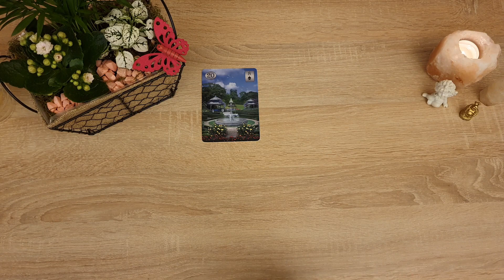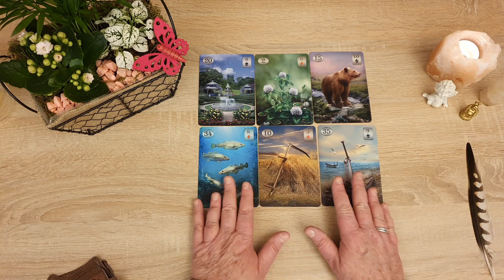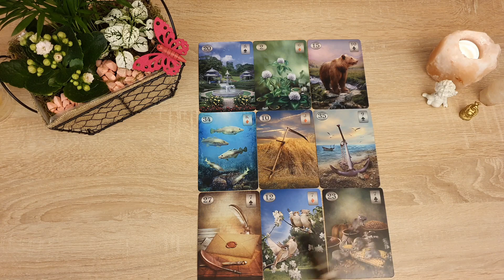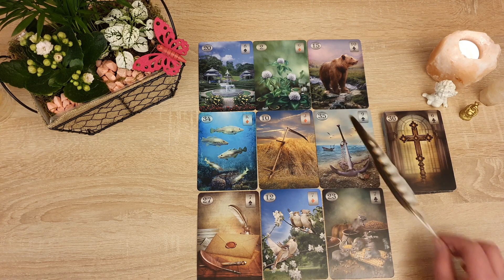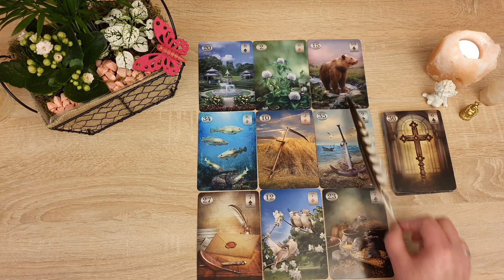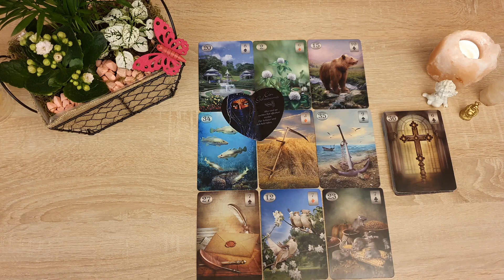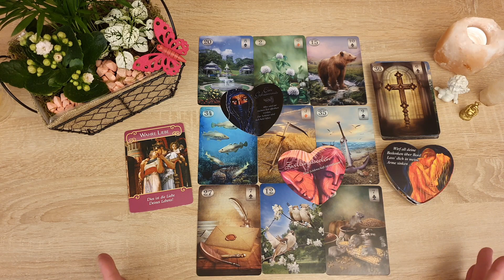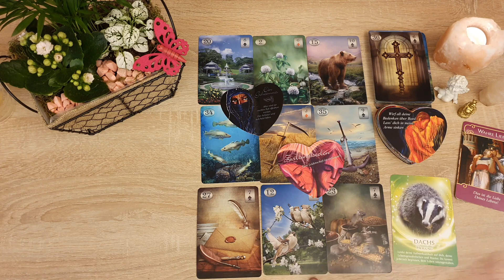Plötzlich steht er vor Dir 👀💞 Dein Seelenmensch 💕🙏✨ Überraschende Begegnung ⭐🌞✨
Hallo, ich freue mich, dass du hier bist.
Mein Name ist Tatjana.
Mit meinen Videobotschaften möchte ich dir hier auf meinem Kanal Impulse und Anregungen in verschiedenen Lebenssituationen für deinen Entwicklungsweg mitgeben.
Alle Legungen sind intuitiv und allgemeine Botschaften für euch. Viele von euch können damit in Resonanz gehen, manche eventuell auch nicht. Nimm einfach das mit, was du intuitiv für dich als richtig empfindest.

Für eine persönliche Beratung bin ich gerne und von Herzen für dich da:

Hinweis:
Gerne kannst du mich und meinen Kanal mit einem kleinen (oder großen) "Dankeschön" unterstützen, ❤🙏 vielen Dank dafür.

Liebesorakel – Botschaften von Herzen von Toni Carmine Salerno, ISBN 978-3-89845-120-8, ©Verlag „Die Silberschnur“ GmbH,

Weitere von mir verwendete Kartendecks:
🙏 Avalon & Camelot von Christine Arana Fader

🙏 Delfine - Lichtvolle Botschaften für uns Menschen von Jeanne Ruland & Anne-Mareike Schultz, Schirner Verlag

🙏 Der kleine Engel – Botschaften für die Seele von Petra Arndt, Schirner Verlag

🙏 Die Heilung des inneren Kindes von Susanne Hühn, Schirner Verlag

🙏 Lass los, und hör auf dein Herz von Ronald Schweppe & Aljoscha Long

🙏 Mehr leben, mehr lieben, mehr lachen von Alexandra Molina, Schirner Verlag

🙏 Merlin Orakel von Jeanne Ruland & Melanie Missing, Schirner Verlag

🙏 Nur heute – Bewusstsein für jeden Tag von Petra Schäfer, Schirner Verlag

🙏 Schutzengel - Himmlische Kraftquellen für jeden Tag von Barbara Heider-Rauter, Schirner Verlag

Ich möchte dir mit meinen Legungen Impulse und Anregungen in verschiedenen Lebensbereichen geben. Wie jeder Einzelne dieses umsetzt, liegt nicht in meiner Verantwortung. Jeder steht für sein Handeln in eigener Verantwortung. Diese Legungen ersetzen auch nicht den Gang zum Arzt oder Therapeuten.

Ich sende dir viel Licht und Liebe, fühl dich umarmt 💖🙏
Tatjana